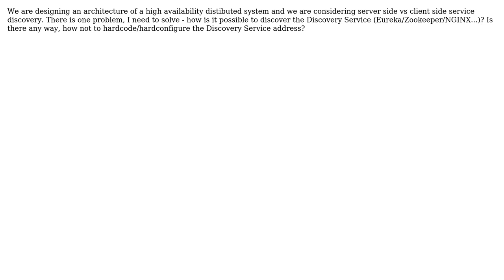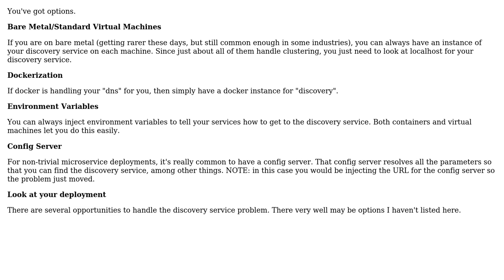Software Engineering: How to discover discovery service? (2 Solutions!!)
Software Engineering: How to discover discovery service?

With thanks & praise to God, and with thanks to the many people who have made this project possible! | Content (except music & images) licensed under CC BY-SA | Music | Images & others | With thanks to user Robert Brautigam user Michal Krasny user Berin Loritsch and the Stack Exchange Network Trademarks are property of their respective owners. You are responsible for your own actions.